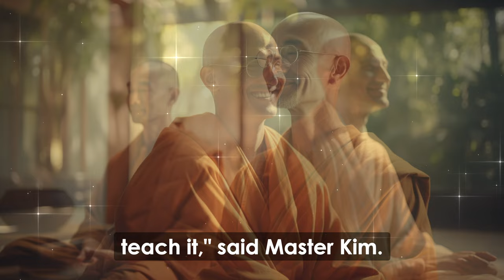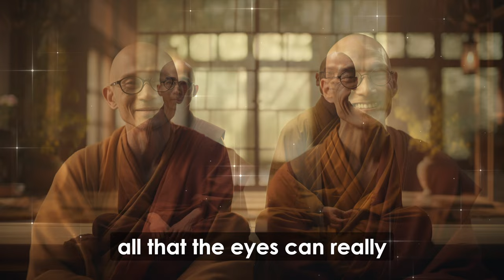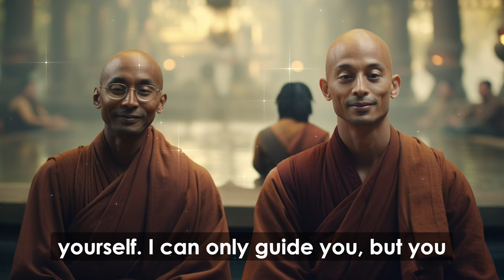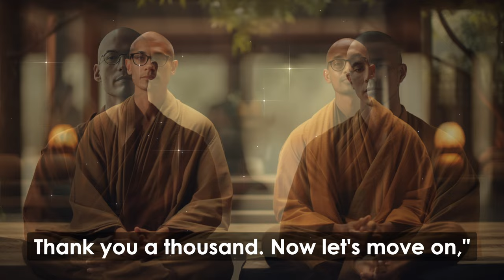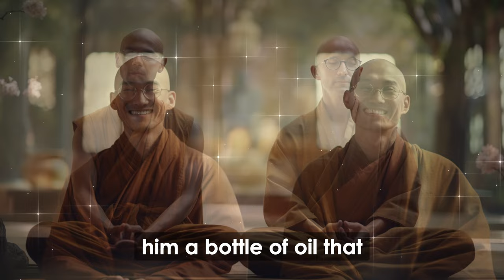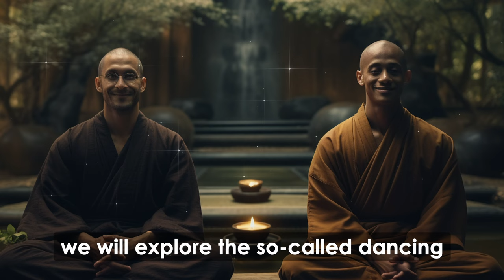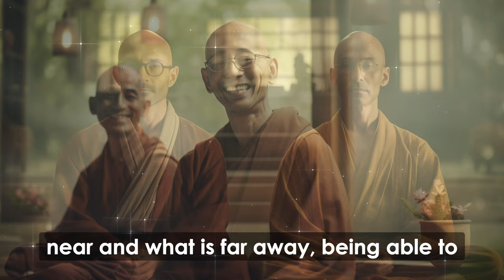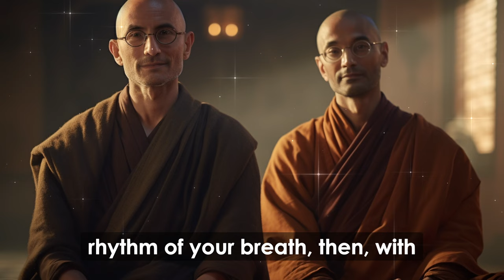5 SECRETS TO INCREASE YOUR SIGHT - Don't Use Your GLASSES Anymore | Buddhist and Zen Story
5 SECRETS TO INCREASE YOUR SIGHT - Don't Use Your GLASSES Anymore | Buddhist and Zen Story

🌟 Dive into the heart of ancient wisdom with the tale of Takeshi, a young man on a quest to transcend the limits of his vision under the guidance of Master Kim. This story is not just about seeing better; it's about understanding the profound connection between our senses and the essence of life.

🌿 Witness the transformative journey of Takeshi as he learns the art of "Hot Palms" and beyond, each step revealing deeper layers of perception. Master Kim's teachings offer more than just physical healing; they invite us to explore the rich tapestry of our inner world and the boundless possibilities that unfold when we truly see.

💫 As Takeshi's adventure unfolds, we are reminded that vision is not solely about the clarity of sight but the clarity of soul. This enchanting narrative beckons us to look beyond the surface, urging us to see the beauty, wisdom, and love that life offers in abundance.

🌊 Welcome to Waves of Wisdom, where ancient wisdom meets modern life. 🔄 With ageless teachings and life lessons, our channel is your trusted companion 🛤️ on the journey to inner peace 🕊️ and spiritual growth 🌱.

🔍 Discover profound insights from diverse traditions that illuminate your path 🌟, helping you navigate life's challenges ⛰️. Unearth the keys 🗝️ to unlocking your potential, fostering personal growth, and achieving emotional wellness 🌈.

📺 Through our captivating content, we offer more than just knowledge 📚; we provide a roadmap 🗺️ for transformation, holistic healing 🔮, and stress management. Explore the depths of the human experience 👤, learn to harmonize the connection between mind 🧠 and soul 💖, and embark on a journey that will guide you as you navigate life's challenges, discover mindfulness 🧘, and cultivate fulfillment 🌼.

🔔 Subscribe now to Waves of Wisdom to begin your odyssey 🚀 of self-discovery and growth and to empower yourself with the tools 🛠️ you need for a life of wisdom, balance ⚖️, and radiant joy 😊.